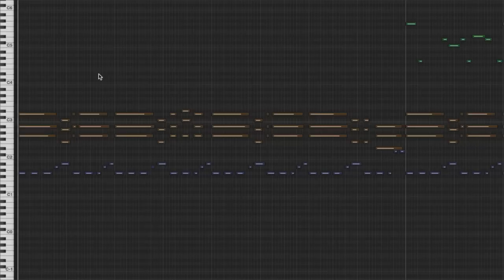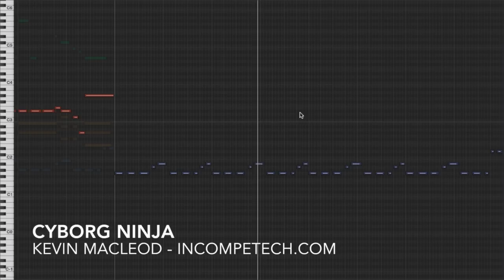Kevin MacLeod [Official] - Cyborg Ninja - incompetech.com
Your girlfriend has be kidnapped by ninja! Stage 1: Desert. Avoid the flaming balls and shoot cyborg ninja in the eye to win round. Retro-gaming circa 1988. I was seriously considering naming this piece "Flaming Balls" as that would also have been appropriate. Cyborg ninjas are just a little more '1988' to me. Need 10 hours of this? Loop it!

You can download the full uncompressed version of this piece

permaFAQ
software = Logic